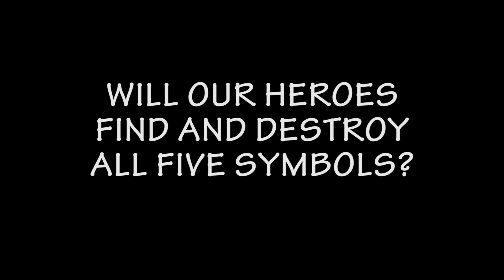Ninja Turtles Play L4D2 - Silent Fear (1/2)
Fangly and Topi return with their new companion Lee to play a horror-themed custom map while dressed as the Teenage Mutant Ninja Turtles. Absurd? Possibly. Hilarious? Absolutely!

Starring:
FanglyFish (Blue Text) as Leonardo
Lee (Orange Text) as Michelangelo